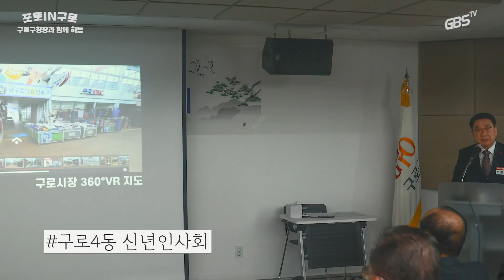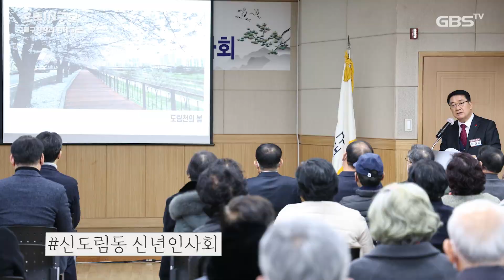[포토 in 구로] 구로구, 동 신년인사회 성황리에 마쳐